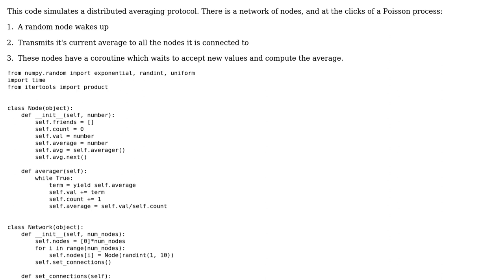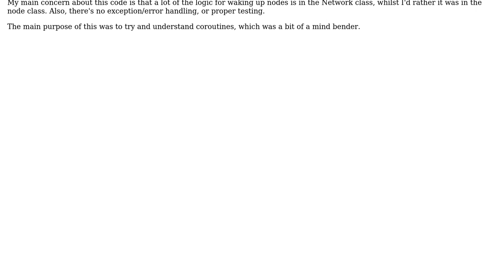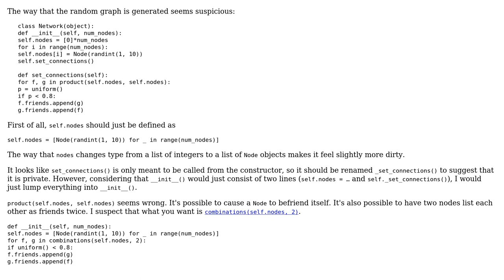Code Review: Distributed (asynchronous) averaging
With thanks & praise to God, and with thanks to the many people who have made this project possible! | Content (except music & images) licensed under CC BY-SA | Music | Images & others | With thanks to user Tom Kealy user 200_success and the Stack Exchange Network Trademarks are property of their respective owners. You are responsible for your own actions.